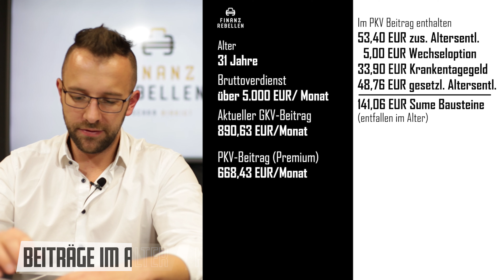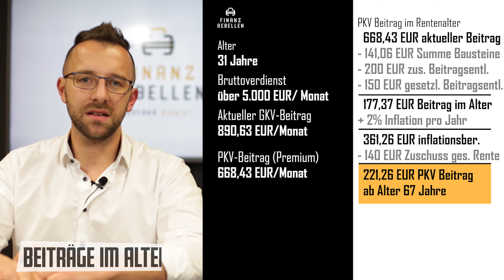3 größten PKV Mythen RATIONAL betrachtet (echte Beispiele)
Um die private Krankenversicherung wanken sich viele Mythen. Im Alter kommt man nicht mehr in die gesetzliche Krankenkasse zurück. Sie ist als Rentner nicht mehr bezahlbar. Eine Bürgerversicherung wird eh alles besser machen. Sie leisten eh nicht, wenn man es braucht.

Was daran wahr und was daran falsch ist, Vor- und Nachteile, sowie viele Insider Infos von der PKV erfahrt ihr wie immer von Finanzrebellen. Denn egal, ob du Angestellter, Selbständiger, Beamter oder Student bist. Ein Wechsel in die private Krankenkasse kann sich lohnen, wenn man ausgiebig vergleicht. Aber du solltest niemals wechseln, um Beiträge zu sparen. Es geht immer um die bestmögliche Leistung.

Noch ein wichtiger Hinweis da es im Video nicht so klar rüberkommt. Wir haben für die Kundin die Alterungsrückstellung (auch genre Altersrückstellung genannt) in einer separaten ETF Rentenversicherung gelöst. Dass wenn sie noch mal in die GKV wechsel sollte, das angesparte Geld nicht bei der privaten Krankenversicherung verbleibt, sondern ihres ist.

Auch sollte die Entscheidung in die PKV zu wechseln gut überlegt sein. Nimm dir dazu ausreichend Zeit alle Vor- und Nachteile miteinander zu vergleichen und alle fragen an deinen Versicherungsmakler bzw. Berater des Vertrauens zu stellen.

Als freier Online Finanzberater berate ich meine Kunden aktiv, ob eine private Krankenversicherung für Sie sinnvoll ist und was sie bei der Auswahl der richtigen Versicherung beachten sollten.

WICHTIG: Die Preise sind bei allen Maklern gleich. Das heißt, ihr spart nichts, wenn ihr auf eigene Faust bei Vergleichsportalen wie Check24 eure private Krankenversicherung selber auswählt. Ihr geht aber das Risiko ein, dass ihr Fehler beim Abschluss macht.

Wenn ihr euch unsicher seid, dann kommt mit eurem Vergleichsergebnis in meine kostenfreie Erstberatung und ich gebe euch mein Feedback dazu, ob ihr einen sinnvollen Vertrag gewählt habt.

KOSTENFREI INFORMIERT
VERGISS DAS ABO NICHT!

Du möchtest mich gern etwas besser kennenlernen und dir Finanzwissen aneignen?

Risikohinweis:
Dies ist keine Versicherungsberatung und nicht als diese Gedacht.

Wenn du auf diesen Link klickst und dann etwas abschließt, erhalten wir (je nach Anbieter) eine Provision. Für dich entstehen dadurch keine Mehrkosten und du unterstützt damit diesen Kanal. Wir danken dir für deine Unterstützung und hoffen dir damit Mehrwert zu geben!